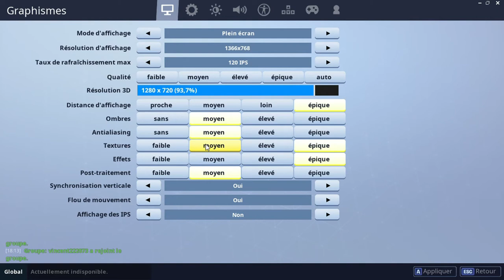COMMENT AUGMENTER SES FPS SUR FORTNITE BATTEL ROYAL !!!!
BONJOUR

aujourd'hui on se retrouve pour une nouvelle vidéo sur fortnite
on va parler de comment augmenter ses FPS sur le jeu !
déjà il est impératif de possède une carte graphique   !

suivre mes instructions pour gagner 20 a 30 FPS !

sur ceux portez vous bien allez chachao